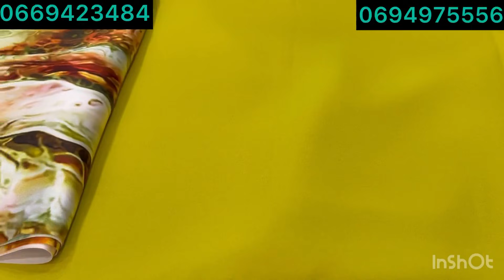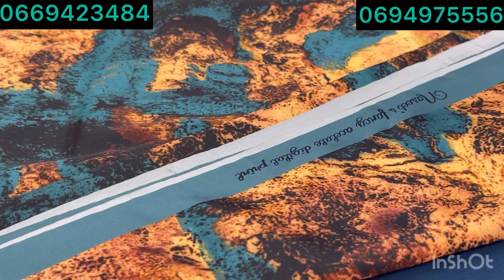الحي الحسني ينادي💥ثوب لمليفة ولكاشمير100dh😱لكمخة ولموبرة وثليجة حريربنص ثمن🖐جوهرة الحرة…